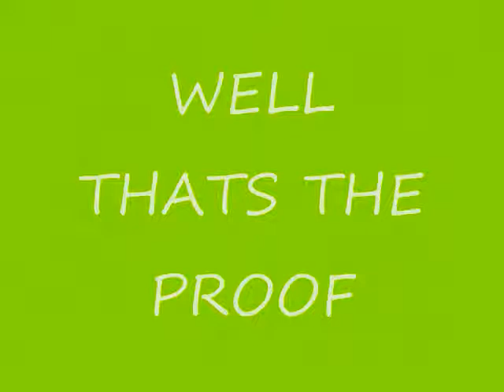proof the irate gamer isnt the only one who ripps off avgn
YOU GUYS ARE NUTS (oh and to say something the other reviewer is ken from aqualungs game reviewers